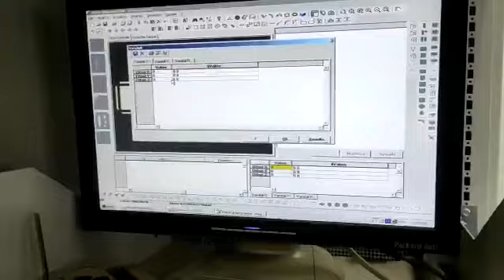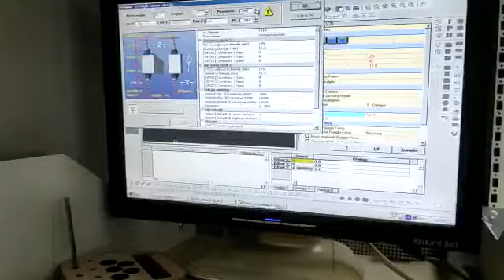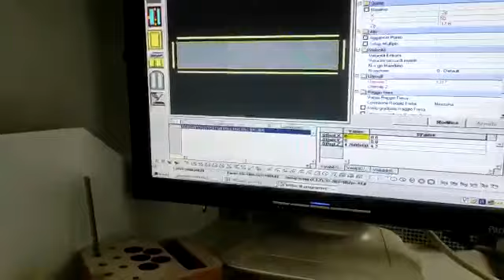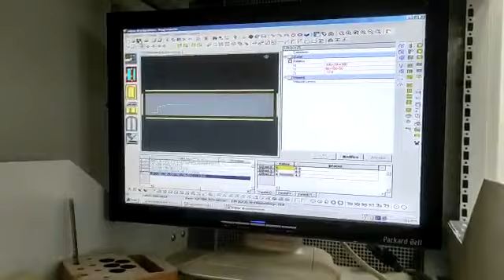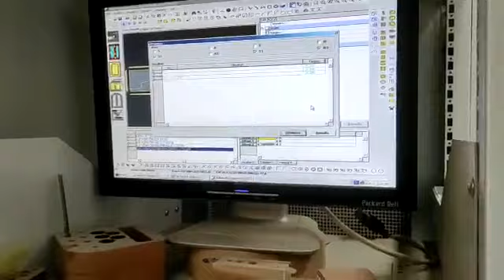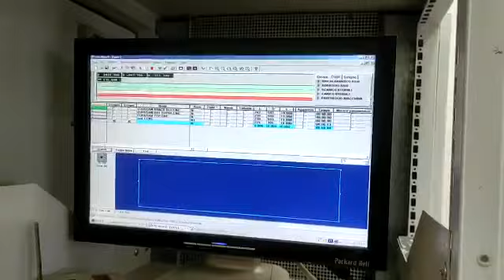BUSELLATO CNC Machining Centre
You are looking for a used machine? Then you might be interested in this used machinery offer: BUSELLATO CNC Machining Centre. Find more machine tools and other used metalworking, woodworking and plastics processing machinery Surplex is your reliable partner for the sale and purchase of used machines in Germany.